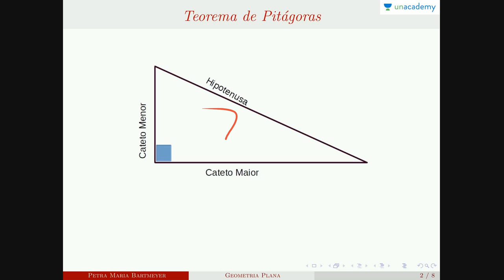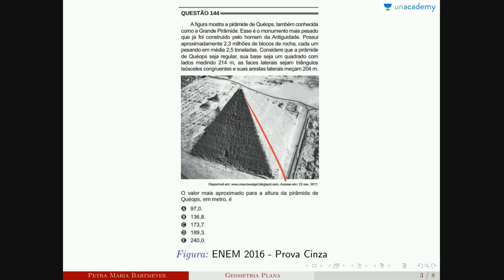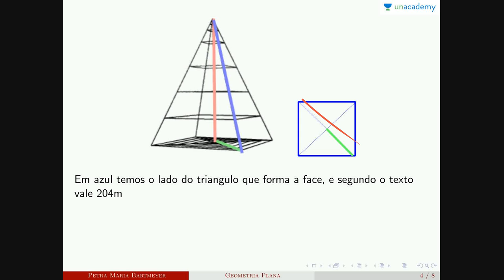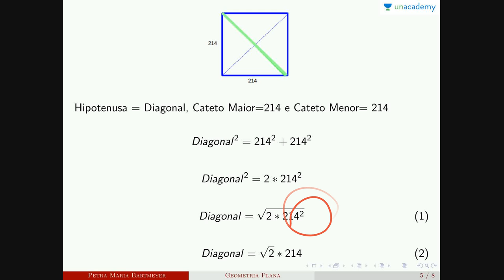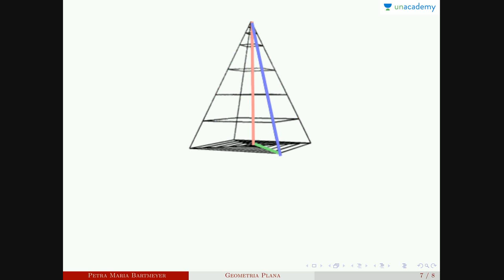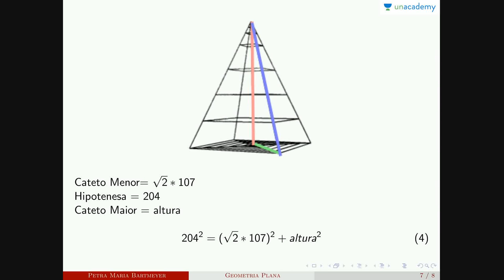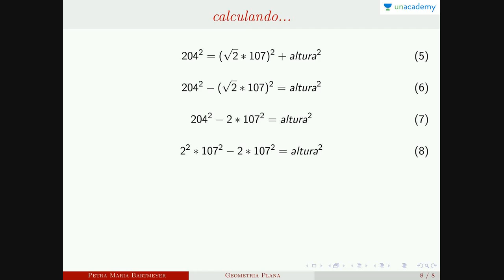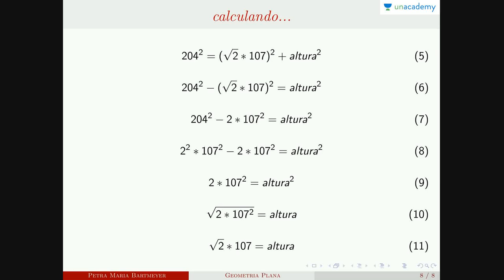Geometria Plana para ENEM | Aula 4 - Teorema de Pitágoras | Petra Maria Bartmeyer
Geometria plana para o enem é um curso da Petra Maria Bartmeyer para o ENEM. Ele visa dar aos alunos o melhor treinamento para quebrar o ENEM com facilidade. A geometria é um ramo da matemática que trata de questões de forma, tamanho, posição relativa das figuras e as propriedades do espaço. Embora a geometria tenha evoluído significativamente ao longo dos anos, existem alguns conceitos gerais que são mais ou menos fundamentais para a geometria. Estes incluem os conceitos de pontos, linhas, planos, superfícies, ângulos e curvas, bem como as noções mais avançadas de coletores e topologia ou métrica.

Neste curso você estará aprendendo:
Lição anterior: Geometria Plana para ENEM Aula 3 ENEM Área de retângulos e triângulos Parte 2

Próxima lição: Geometria Plana para ENEM Aula 5 Triângulo inscrito em uma circunferência

4. Conjunto Numéricos - Petra Maria Bartmeyer
5.  Números primos - Petra Maria Bartmeyer